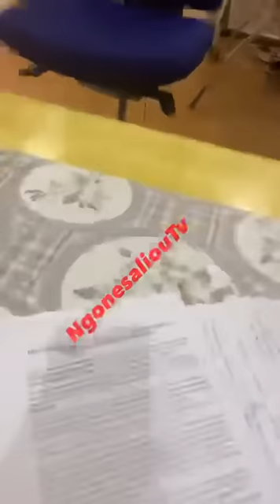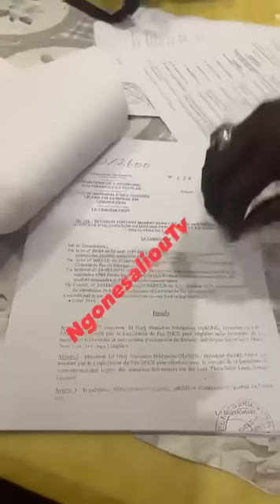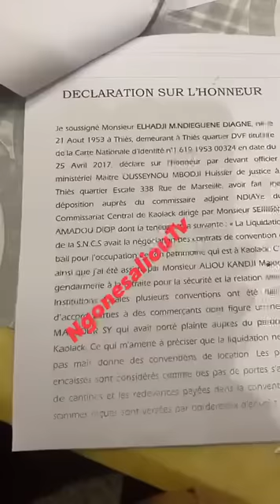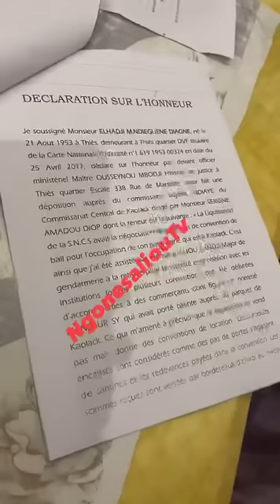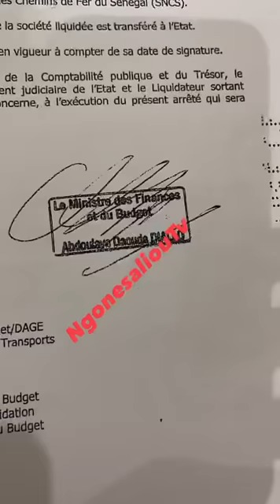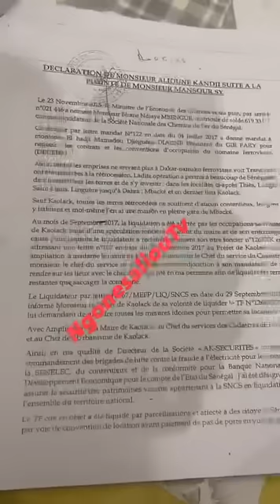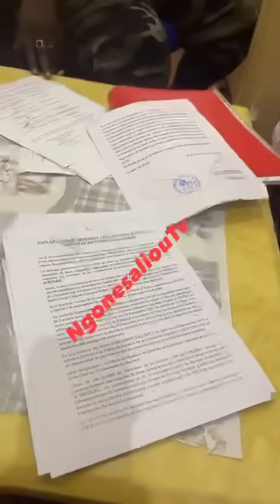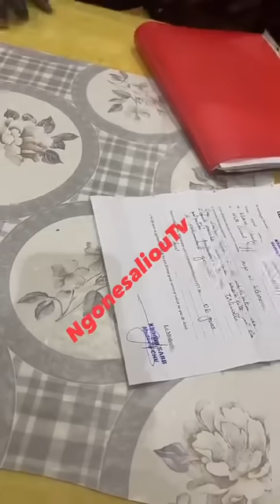Le major de gendarmerie à la retraite et consultant, Alioune Kandji, a refusé ce samedi d'être embar